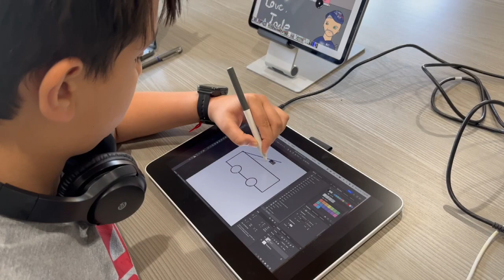DANIEL HONORS MATT RUSH AT FOCUS COMIC FREE ART CAMP